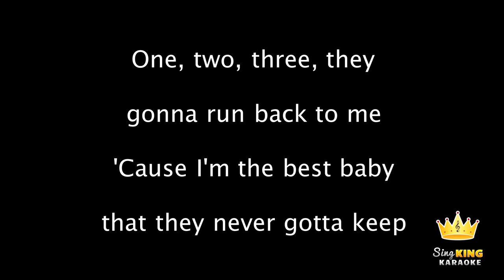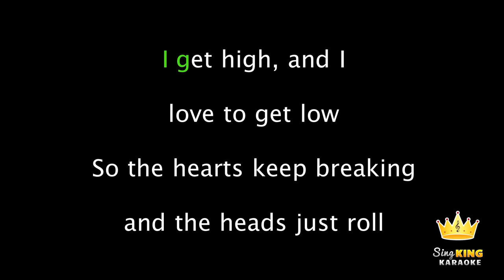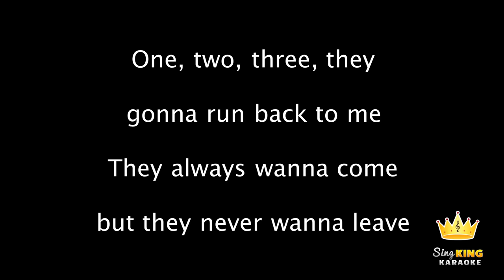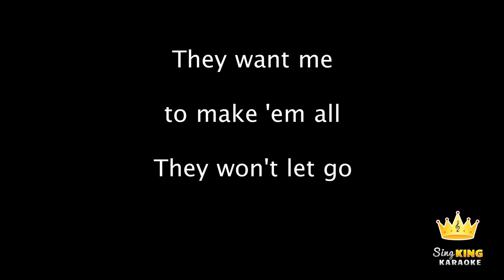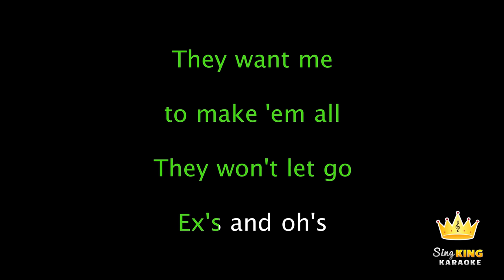Elle King - Ex's & Oh's (Karaoke Version)